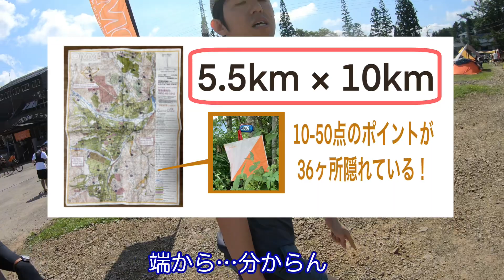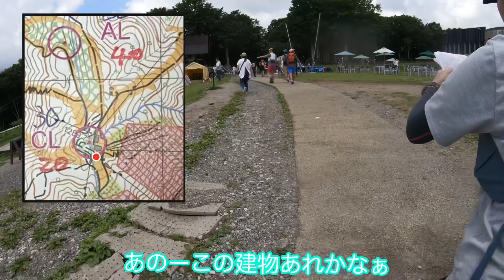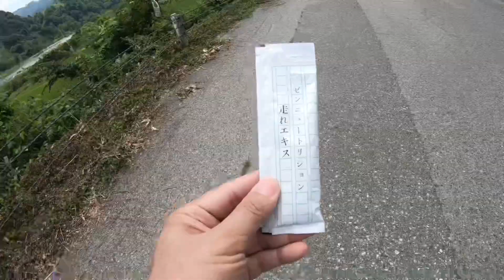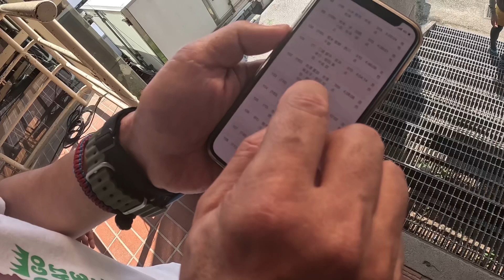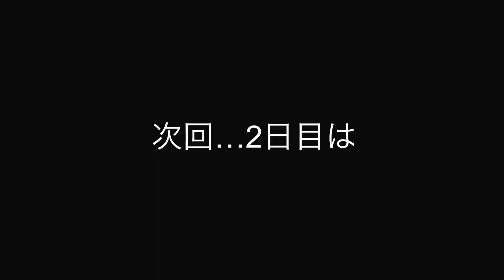【長野/OMMLITE店①】大人の宝探し、地図読みムズイけど焼肉ウマイ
長野県の白馬村全体が会場となる［OMM LITE 2023］に参加してきました！
紙の地図とコンパスを頼りに加点ポイントを回り、２日間で集めた合計点を競うロゲイニングイベントです。
２～５人のチーム戦という事で、低山食堂もゆかいな仲間達と出場。
話題の発明家カズヤシバタが来てくれたけれど…そうだった…電子機器を使ったらダメなんだった…ゴールのその先を見すえる低山食堂の運命やいかに⁉

■ゲスト：カズヤシバタ
　　ギリギリ役に立つモノを発明している、今話題の発明家！

■補給食
　‐補給食‐

■目次
00:00　OPと発明家
03:33　スタート
08:02　補給食タイム
10:12　補給食タイム
12:53　ゴール
13:57　エンディング
14:56　予告